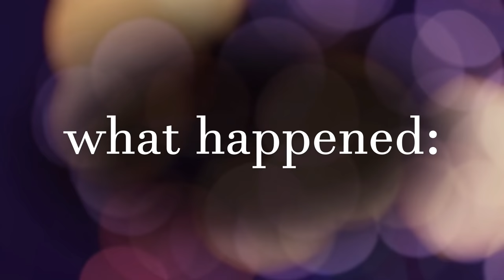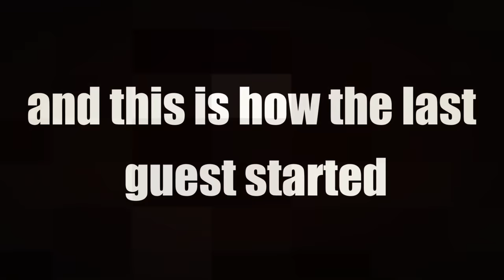If ROBLOX Games Had A Death Limit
whew

and Mattia Cupelli (Background Cartoon Music Loop at 5.13)